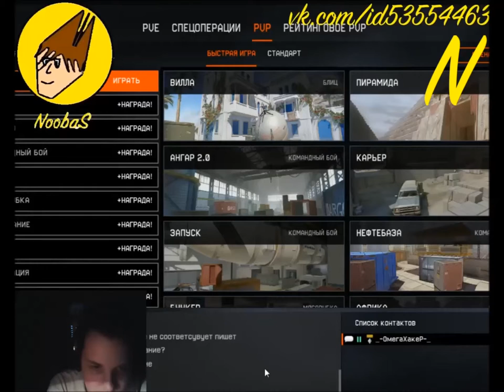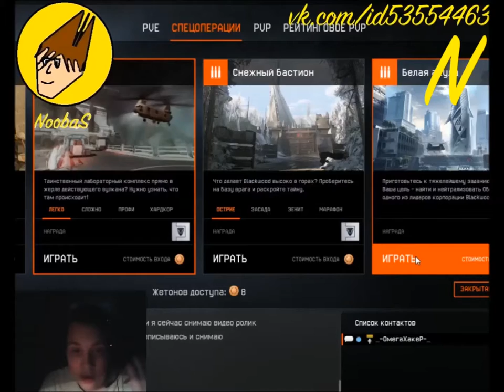NoobaS:ПРОШЁЛ БЕЛУЮ АКУЛУ В WARFACE #1